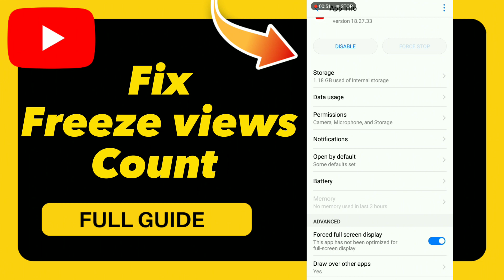How to Fix Freeze views Count on YouTube